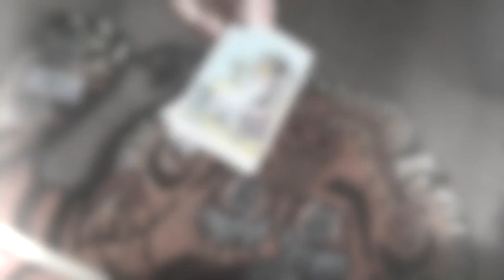💞 A COMEUPPANCE 💞 Need 2 Know I s.i.m.p. ED I TIMELESS